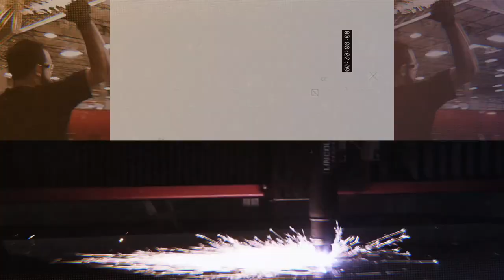Design | Cut | Build - Trailer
Lincoln Electric Cutting Systems just wrapped up our first season of our new Design | Cut | Build video series. We made the ultimate welding table, a fire pit, a metal art piece of the United State of America, a bar, a coffee table, a hitch cover, a wine barrel cocktail table, and a moon clock. You can find links to all of those videos here!